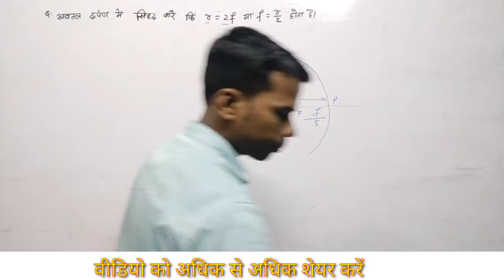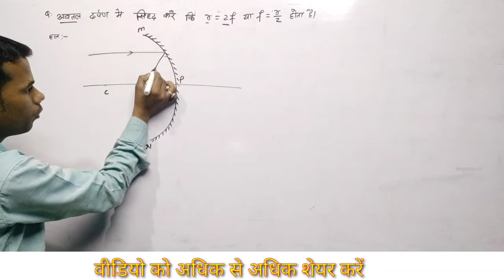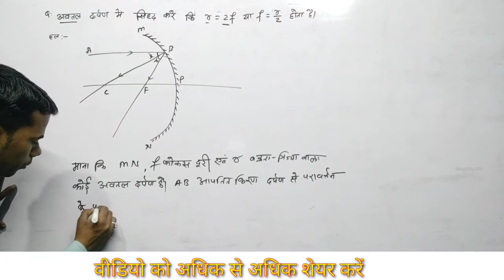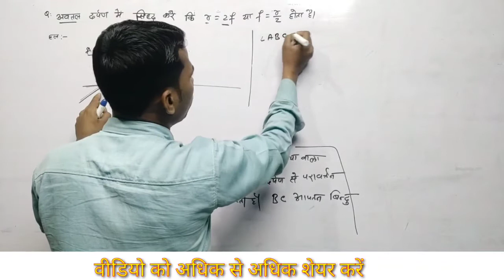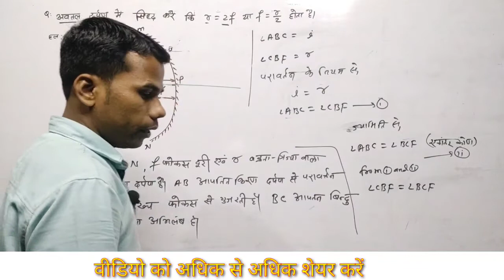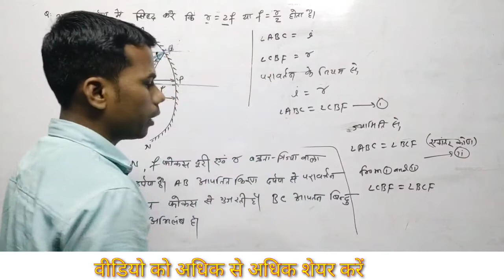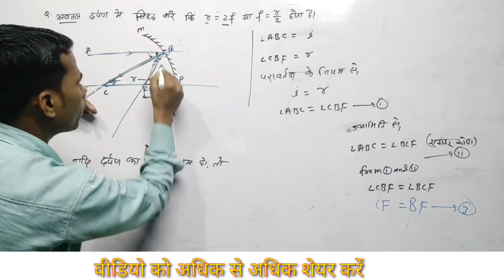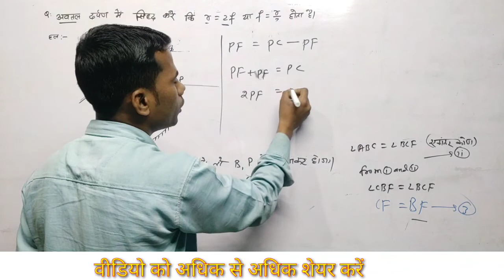प्रकाश का परावर्तन part 8// अवतल दर्पण में सिद्ध करें कि f= r/2 या r=2f होता है?